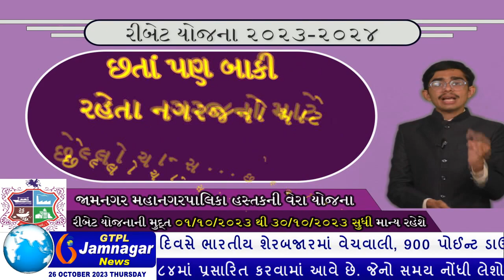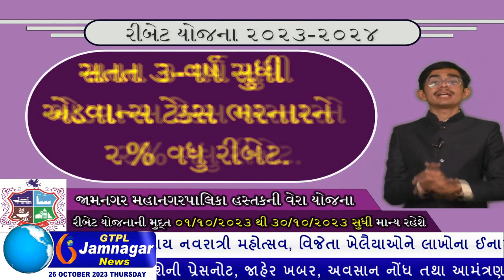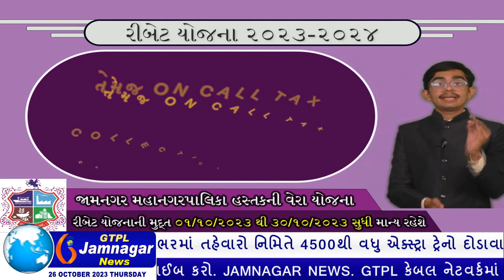જીલ્લા પંચાયતની ખાસ સામાન્ય સભામાં સમિતિઓના સભ્યોના જાહેર થતાં નામો